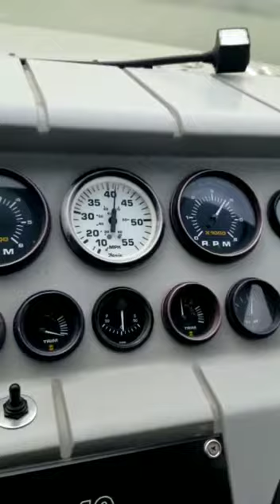Fastlane40 at Lake Pleasant Arizona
Boating